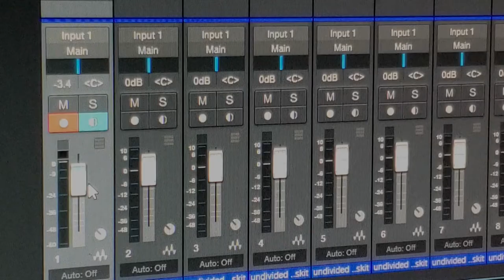Setting up Audio Equipment